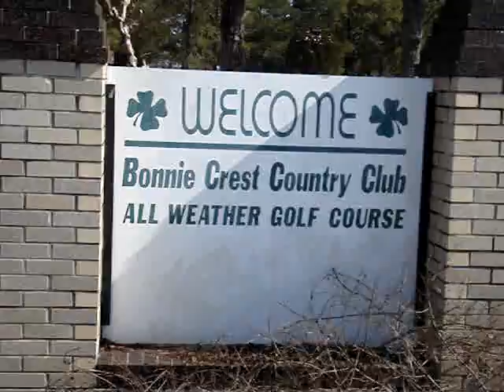Cindy Bo in the Snow at Bonnie Crest!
Bonnie Crest is known around Montgomery, Alabama as an "all weather golf course"...Perhaps we should say "most weather", but not ALL!!